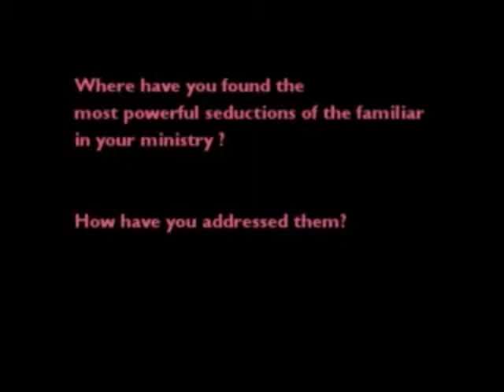Familiar Seductions in Your Ministry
Reflections on The Seduction of The Familiar by Erskine Clarke by Margaret Aymer, John Knapp, and Paul Huh.